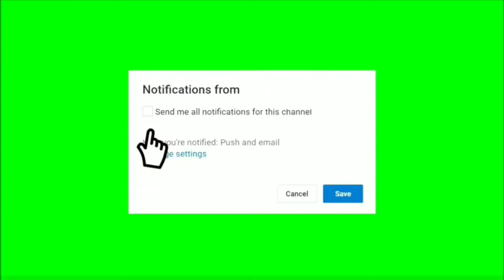Gherdar Salwaar Ki Cutting Video